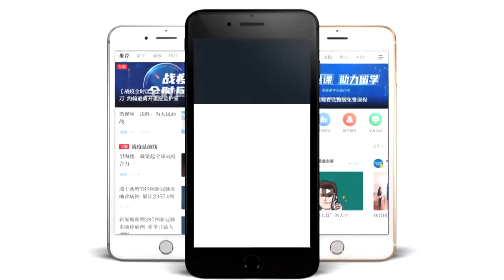中国队“包揽”奥运混双金银牌 两面五星红旗升起 国歌在东京奏响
7月30日下午，在东京奥运会羽毛球混双决赛中，“黄鸭组合”王懿律/黄东萍战胜“雅思组合”郑思维/黄雅琼，夺得金牌，国羽包揽金、银牌。场馆内，国歌奏响，两面五星红旗冉冉升起。